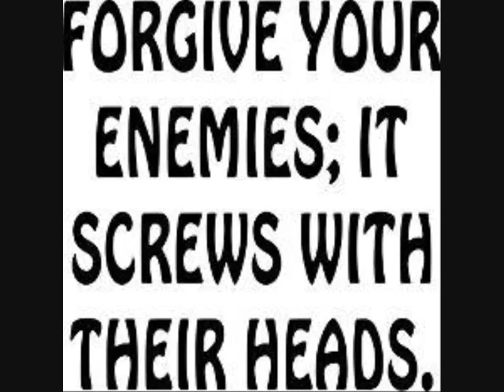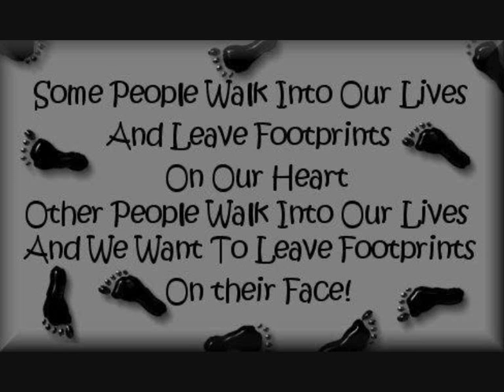happy brithday cyfs.& msd